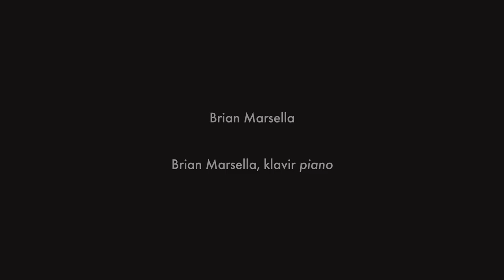61. Jazz festival Ljubljana, Brian Marsella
Petek, 19. 6.
22.00 Brian Marsella (ZDA)
Brian Marsella, klavir
Pianist, skladatelj, vodja različnih bendov in pedagog Brian Marsella je vzhajajoča zvezda newyorške glasbene scene. Kot pianist je obenem virtuozen in drzen; kritik Peter Margasak njegov slog opisuje kot »preigravanje tipk Herbieja Nicholsa ali Buda Powella z nadzvočno hitrostjo«. Marsella se je med odraščanjem v zvezni državi Pensilvanija (Bucks County) po posluhu naučil igrati na klavir, ob poslušanju očetovega igranja na saksofon in vibrafon. Spoznali smo ga tudi na koncertih v Sloveniji (s Trevorjem Dunnom in Kennyjem Wollesenom) ter v zasedbi Banquet of the Spirits. Je nepogrešljiv člen maratonov in drugih projektov Johna Zorna.
Premierno predvajanje

Friday 19/6
22.00 Brian Marsella (USA)
Brian Marsella, piano
Brian Marsella is a pianist, composer, band leader, and educator rising in the ranks of New York’s young music stars. He is a pianist who can be virtuoso and adventurous at the same time; critic Peter Margasak described his style as ‘Herbie Nichols or Bud Powell playing at warp speed.’ Growing up in Bucks County, PA, Marsella taught himself to play the piano by ear, listening to his father play the saxophone and vibes. In Slovenia, he has performed with his Trio (Trevor Dunn and Kenny Wollesen) and the quartet Banquet of the Spirits. Marsella is an indispensable component of John Zorn’s marathons and other projects.
Premiere streaming

S podporo Veleposlaništva ZDA v Ljubljani / With support of American Embassy in Ljubljana
Program Cankarjevega doma sofinancira Ministrstvo za kulturo RS / Jazz Festival Ljubljana is co-financed by the Ministry of Culture of RS.

Produkcija / Production
Cankarjev dom

Režija, realizacija videa/ Director, video implementation: Haris Atajić
Kamera / Camera: Borut Osojnik, Matej Šmuc
Zvok / Sound: Boštjan Zakrajšek,  Boštjan Repanšek, Janko Urbanija,  Drago Potočnik, Jasmina Bernjak
Luč / Light: Gregor Plantan, Ian Stergar, Samir Botonjić, Blaž Sinjur, Lovro Jevšek, Luka
Malovrh, Rok Rejc
Scena in prizorišča / Set and scene: Luka Golec, Matej Tratnik,  Miran Brunec,  Primož Golobič, Mitar Perić, Slobodan Tešić, Dragoslav Adamović, Dejan Pungečar, Miha Dovč
Instrumenti, ojačevalci, zvoka / Backline: Andrej Šurk
ITK / ICT: Mensur Hodžić, Niko Bogataj, Gašper Vavtar
Inspicienti / Stage managers: Uroš Plestenjak, Goran Maslo Plečnik, Jelka Dobnikar
Vodja projekta/ Project Manager: Brane Kodrin, Damjan Gorenjc
Koordinator produkcije / Production coordination: Marko Bulc
Oblikovanje celostne podobe festivala / Festival identity: Edin Alibešter

Umetniški vodji 61. Jazz festivala Ljubljana/ 61st Jazz Festival Ljubljana Artistic Directors:
Bogdan Benigar, Edin Zubčević
Kurator Abecede/ Alphabet Curator: Dré Hočevar

Generalna direktorica Cankarjevega doma/ Cankarjev dom Director General: Uršula Cetinski

Junij / June 2020